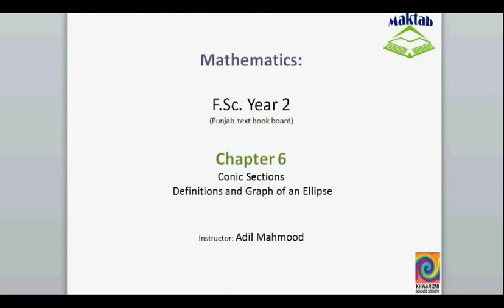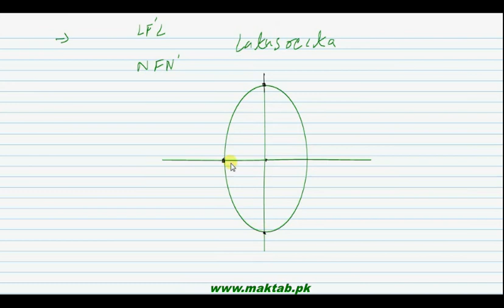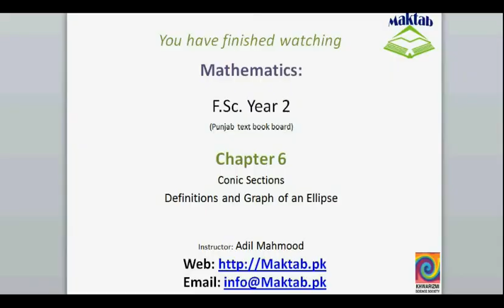FSc Math Book2, CH 6, LEC 32; Definitions and Graph of an Ellipse